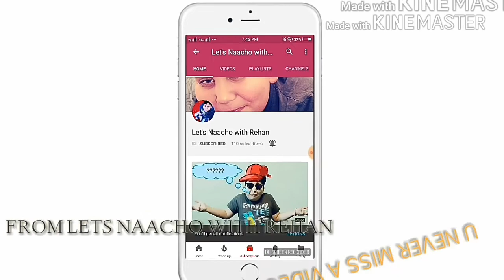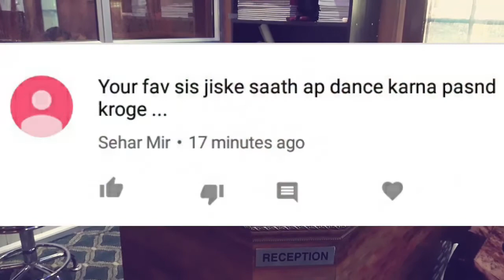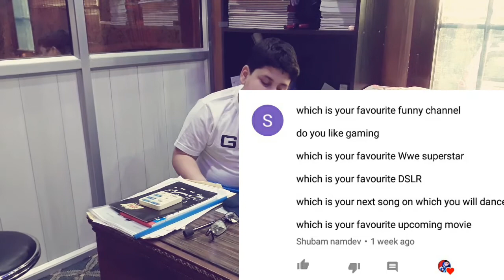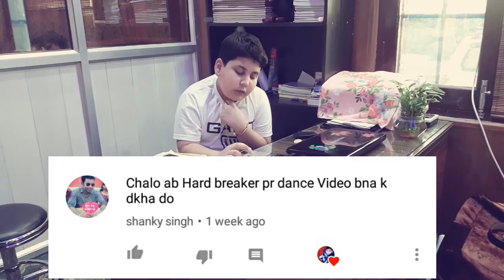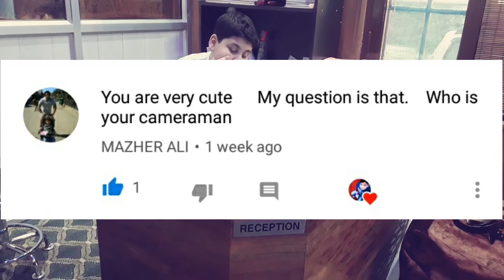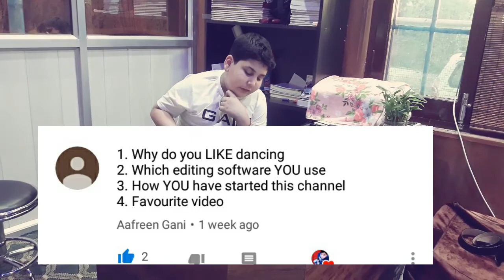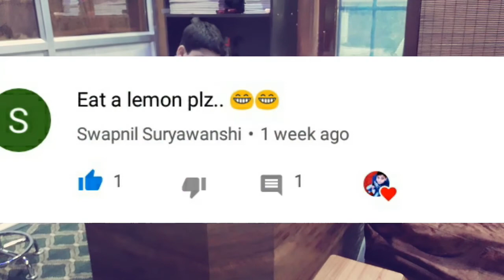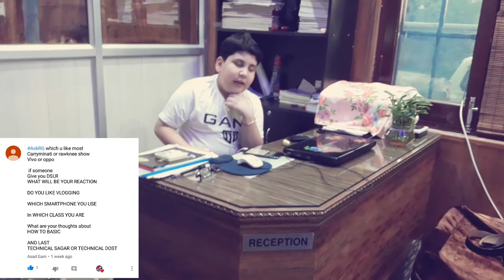QNA#1 - LEMON EATING, RAPID FIRE QUESTIONS , SALT EATING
Hi guys i am rehan gani and this is my first QNA
And i hope that u will like it so

And leave your questions for next one
Peace:-P